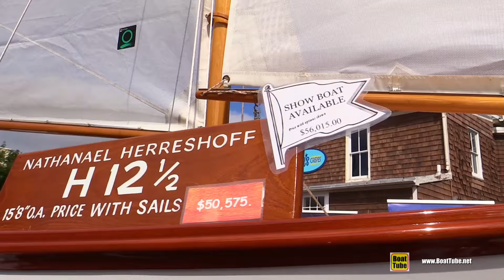2016 Herreshoff H 12.5 Sailing Boat - Walkaround - 2016 Annapolis Sailboat Show